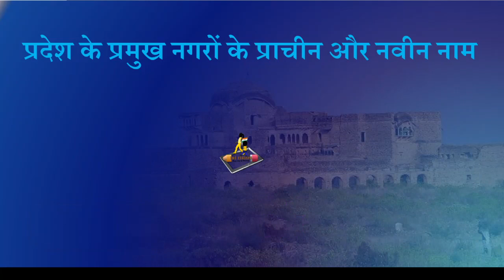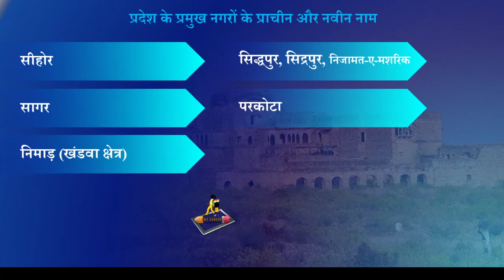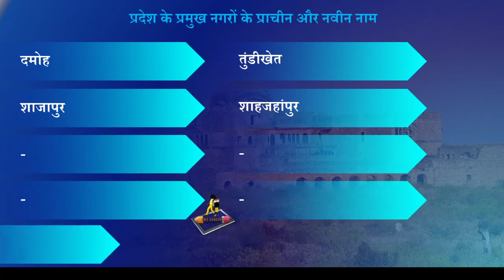MPGK: मध्यप्रदेश के प्रमुख नगरों के प्राचीन और नवीन नाम, MPPSC, MPSI, all Exam of MP, MPGS VYAPAM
मध्यप्रदेश के प्रमुख नगरों के प्राचीन और नवीन नाम MP ke pramukh nagar aur unke prachin nam,